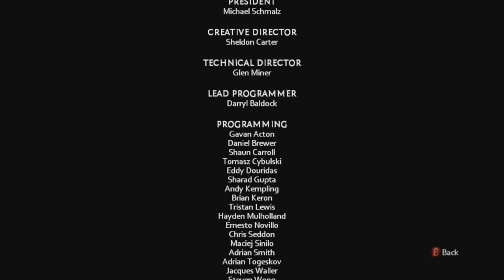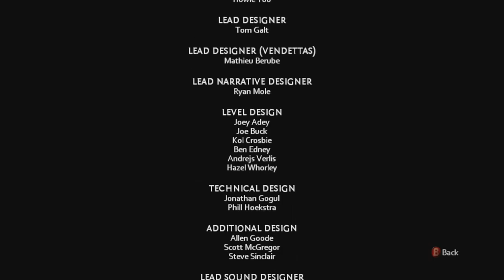The CRAZIEST Ending I've Ever Seen | The Darkness 2 | Finale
This was a crazy ahh ending... All I gotta say is I felt kinda bad when I was editing this. This game was mad fun to play as well, I enjoyed using all the weapons (excluding when the enemies were eating bullets) and especially tearing people up with the darkness. I also want to apologize for the game volume being too loud. I wanted to makes sure the dialogue could be heard clearly for a video I recorded before this one, and I forgot to make some changes when before I started recording.